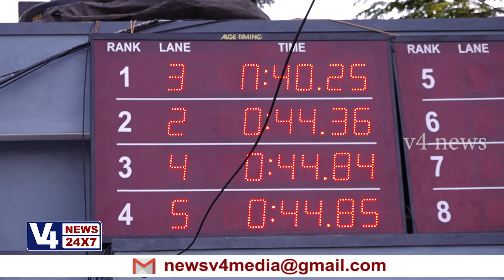Mangala Swimming Club Mangaluru. State Level Swimming Competition girls 50 mtr breaststroke, group 2